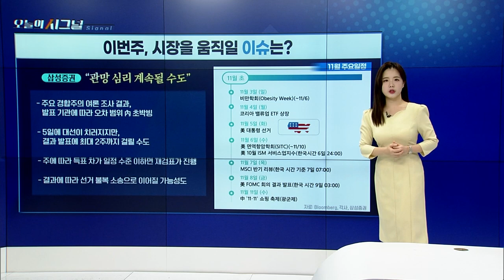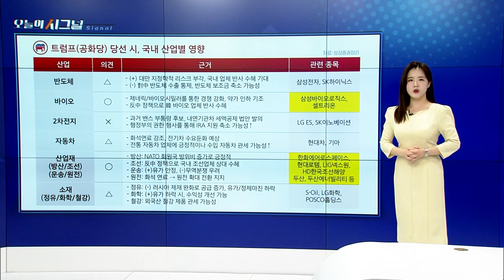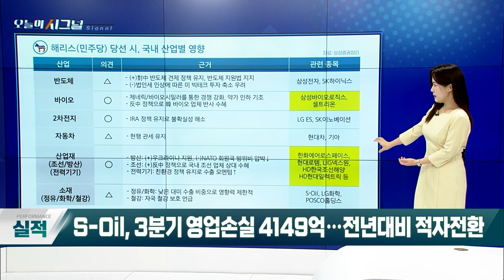OOO 당선 시, 국내 산업별 영향 [오늘의 시그널] | Final Shot (20241104)